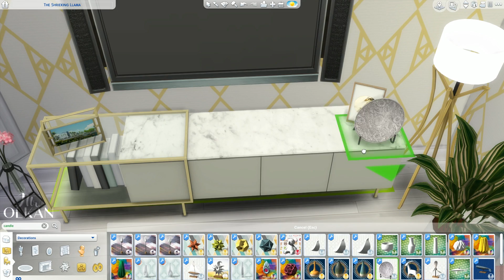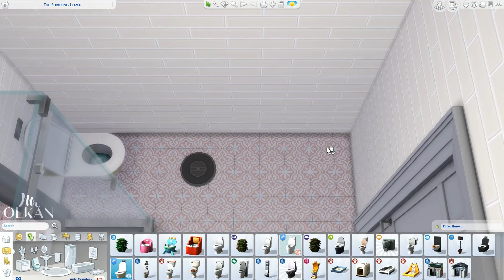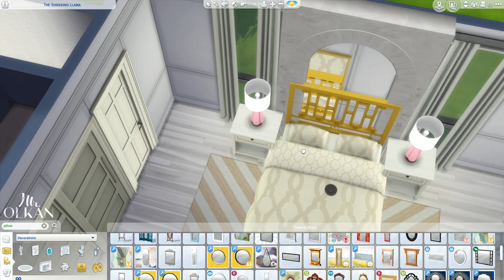GOLD & PINK LOFT | GIVEAWAY WINNER | The Sims 4 Speed Build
" Philosophical Simmer "

**You need The Sims 4 Basegame to be able to install Strangerville**

And also, I hope you like this build!

Video tour starts at 11:42